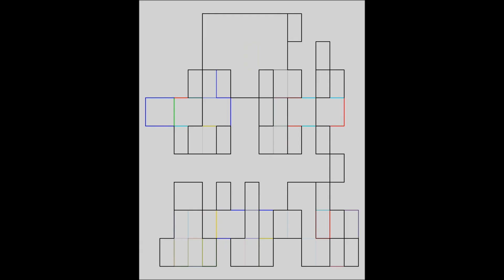RUSHGERM - check point hození vizualizace do zvuku nakopnutí projektixu čistý zvuk síť